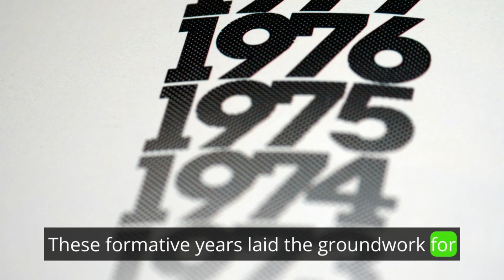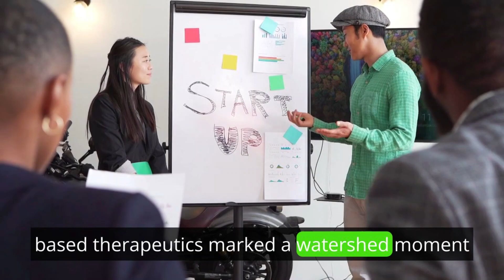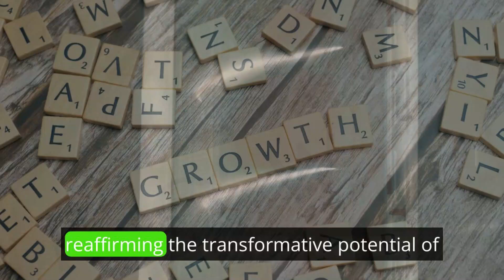Katalin Kariko: Pioneering mRNA Researcher Shaping the Future of Medicine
katalin kariko
katalin karikó
katalin kariko and drew weissman
dr. katalin kariko
katalin kariko penn
karikó katalin
who is katalin kariko
nobel prize katalin kariko
katalin kariko mrna vaccine
katalin kariko microbiologist
scientists katalin kariko and drew weissman
katalin
katalin kariko's vaccine development
karikó
katalinkarikó
malaria
talk
data
sustainability
kutató
politika
vantage palki sharma
suman bhattacharjee
hungarian
journalist
university of the philippines manila
the feinstein institute for medical research
katalin karikó
north carolina school of science and mathematics
intersection of science and technology
data sharing
future possibilities
cancer research institute
cancer research
research
biomedicine
jointheconversation
cancer clinical trials
environmental conservation
charles darwin
public lectures
entrepreneur interview
scientific discoveries
memorial sloan kettering